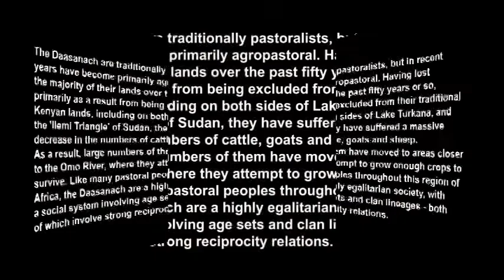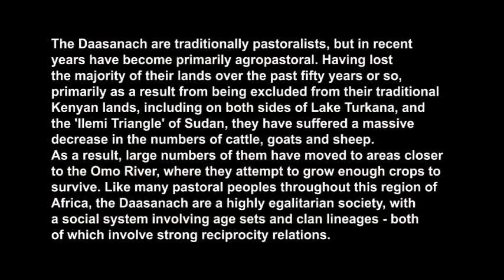ETHIOPIA, DASSANECH TRIBE IN ETHIOPIA, draft notes with a camera by Slawek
SLAWEK - PHOTO GALLERY, you are invited to see the best, from the best. REFLECTIONS, one of a kind photography: just open gotoslawek.org.